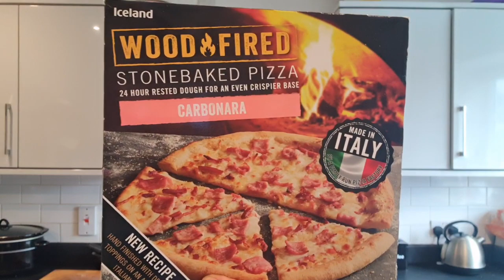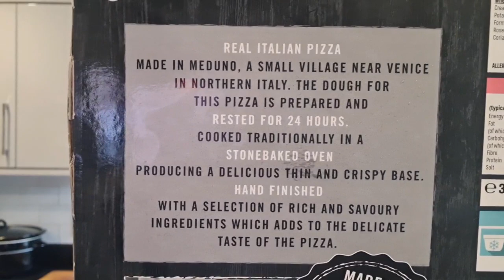Iceland's Wood Fired Carbonara Pizza | Supercool Review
While I was in Iceland the other week I picked up this Carbonara Pizza and it was £2.50

I Would like to thank everybody that has watched, liked and Shared this video as without you guys this Channel would be nothing. Love Every Single one of you, Chris xxx

You Can Also Support our Very Good Friends of the Channel and they are ⬇️⬇️⬇️⬇️⬇️⬇️⬇️⬇️⬇️⬇️

Camara - Samsung S20 Ultra Edge and Canon 100d DSLR
Editing - Power Director and Inshot

Anyway until next time I love ya xxx